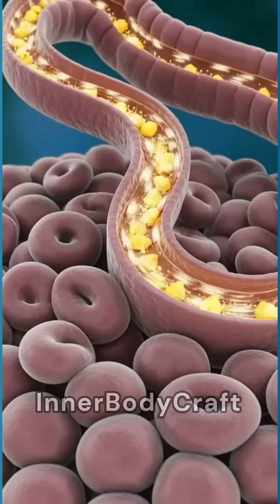What Happens When You Eat Pineapple? | Stunning 3D Inside-Body Animation 🍍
Experience the unbelievable journey of pineapple inside your body with this stunning 3D medical-style animation. Watch how bromelain breaks down proteins, how vitamins and nutrients spread through the bloodstream, how your brain, muscles, and gut react — and what side effects can occur if you eat too much.
This video is perfect for education, science lovers, health channels, AI animation creators, and anyone curious about what happens inside the human body.
Watch till the end — the visuals will blow your mind! 🍍✨